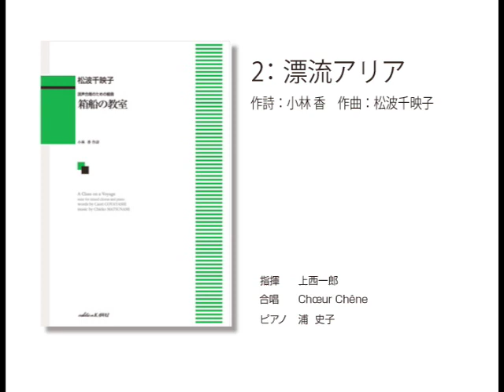「箱船の教室」(カワイ出版刊)より「２ 漂流アリア」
松波千映子：混声合唱のための組曲「箱船の教室」(カワイ出版刊)より「２　漂流アリア」　　　カワイ出版